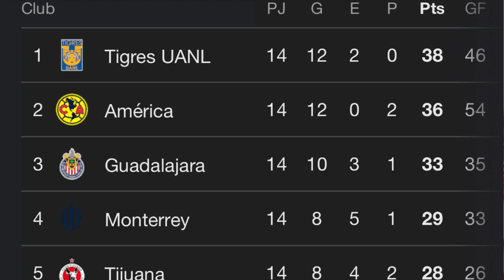🔥La Liga MX Femenil YA CONOCE QUÉ EQUIPOS ESTÁN CLASIFICADOS | Tigres Femenil | América Femenil